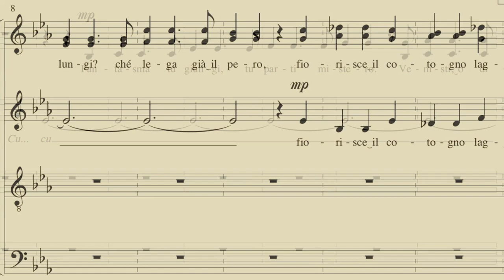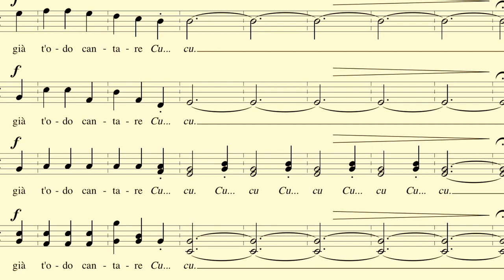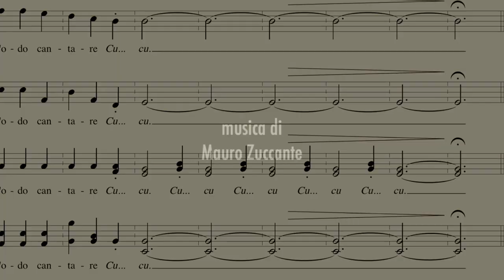Canzone d'Aprile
Canzone d'Aprile, di Giovanni Pascoli

Myricae
In campagna

Fantasma tu giungi,
tu parti mistero.
Venisti, o di lungi?
ché lega già il pero,
fiorisce il cotogno
laggiù.

Di cincie e fringuelli
risuona la ripa.
Sei tu tra gli ornelli,
sei tu tra la stipa?
Ombra! anima! sogno!
sei tu . . . ?

Ogni anno a te grido
con palpito nuovo.
Tu giungi: sorrido;
tu parti: mi trovo
due lagrime amare
di più.

Quest'anno . . . oh! quest'anno,
la gioia vien teco:
già l'odo, o m'inganno,
quell'eco dell'eco;
già t'odo cantare
Cu . . . cu.